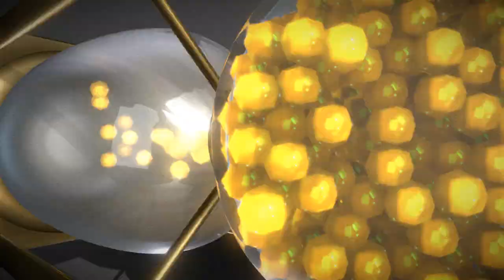Hourglass Clockwork - Refraction Test 1 - Perspective 2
Here is a short rendered sequence of my Hourglass Clockwork - Refraction Test 1 3d-scene on Sketchfab